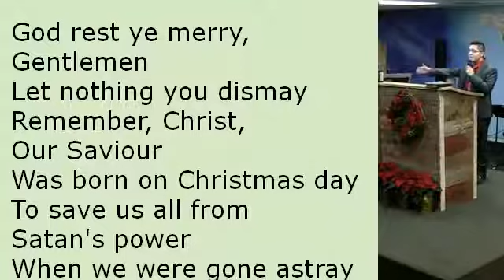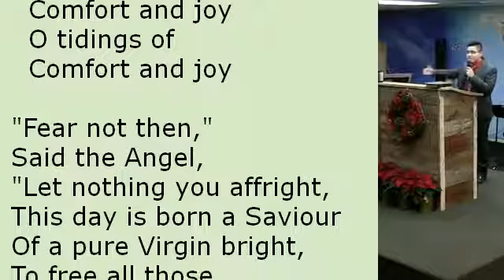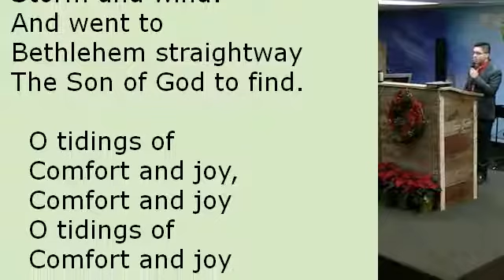God Rest Ye Merry Gentlemen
Lyrics: God rest ye merry, gentlemen
Let nothing you dismay
Remember, Christ, our Saviour

In Bethlehem, in Israel,
This blessed Babe was born
And laid within a manger
Upon this blessed morn
The which His Mother Mary

From God our Heavenly Father

"Fear not then," said the Angel,
"Let nothing you affright,
This day is born a Saviour
Of a pure Virgin bright,
To free all those who trust in Him
From Satan's power and might."